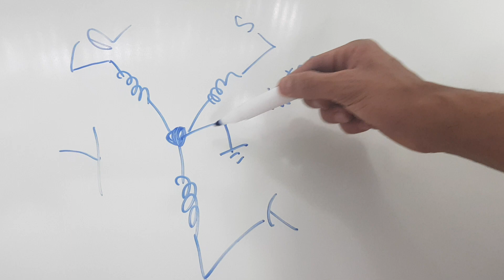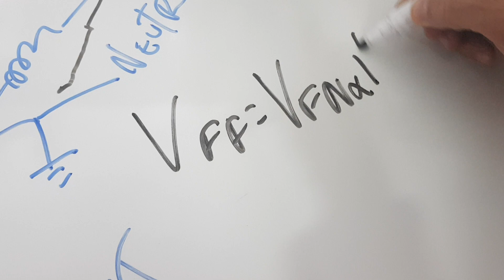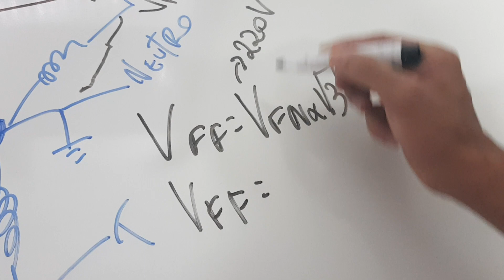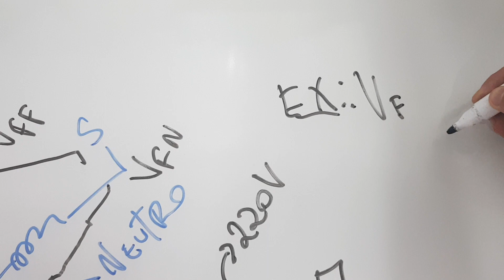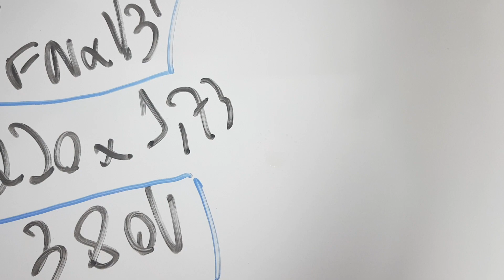127V, 220V ou 380V - Como saber?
Aprenda nesse vídeo a relação entre a tensão de linha e a tensão de fase neutro, com essas dicas práticas do professor e engenheiro eletricista JADSON CAETANO.

Dúvidas?